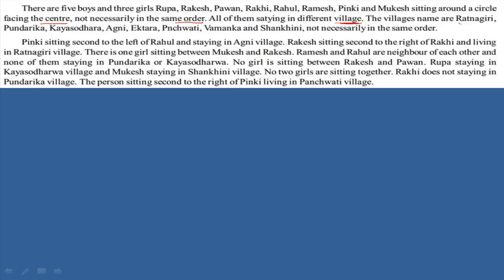Reasoning Puzzle (sitting arrangement) Part 3 for ibps | sbi | all banking exams